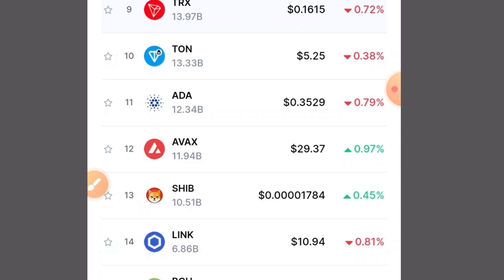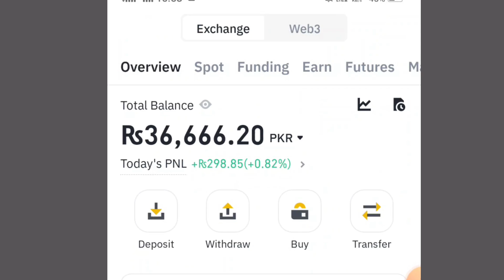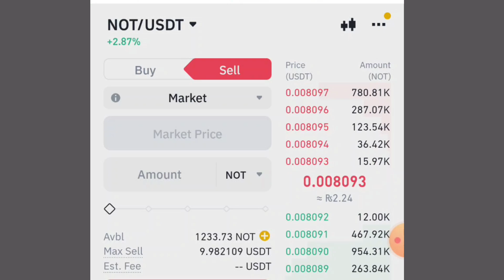What is cryptocurrency | what is crypto | what is crypto trading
In today's video you will learn about cryptocurrency
In this video you will know complete details about cryptocurrency

crypto currency
Cryptocurrency
crypto
crypto news
what is crypto trading
crypto currency kia hai
trading
what is trading
currency
currency trading
currency exchange
usdt